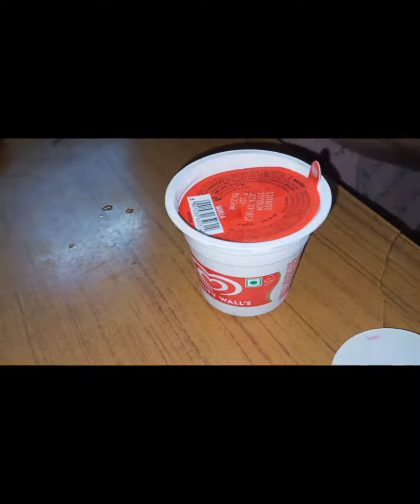শেষমেষ কলকাতা থেকে বাড়ি ফিরে এলাম সবাইকে খুব মিস করবো🥺😑minivlog vlog tending 🍀🤞